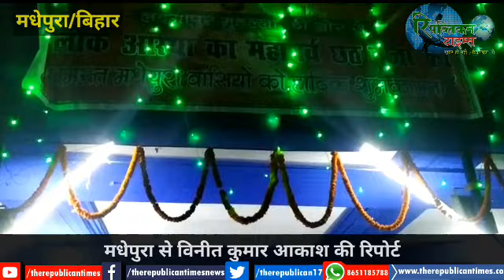आस्थापूर्वक मनाया गया छठ पर्व